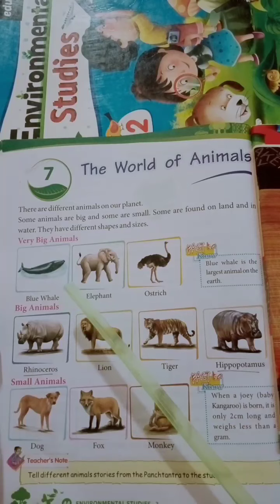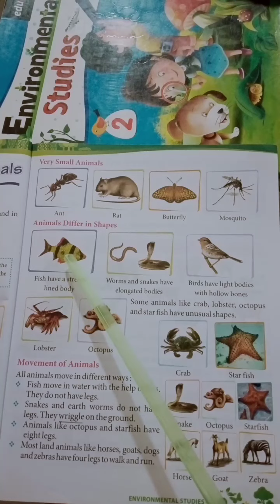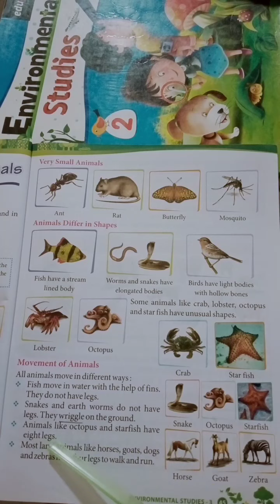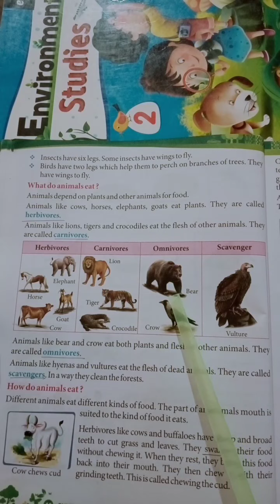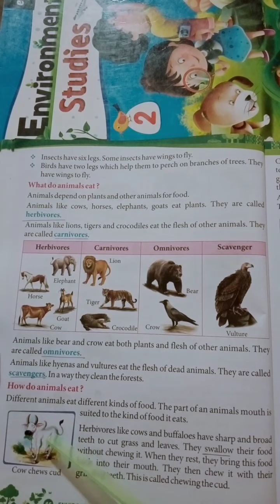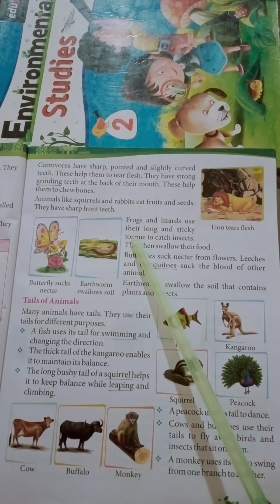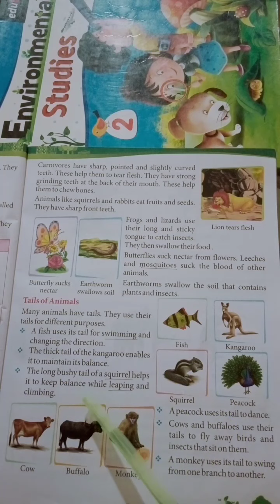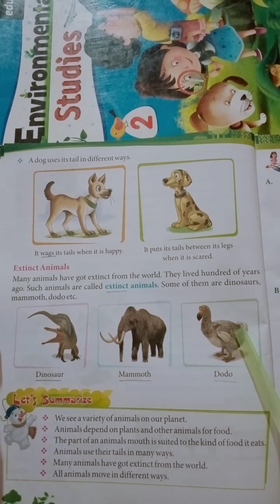class :-3rd, The world of animals